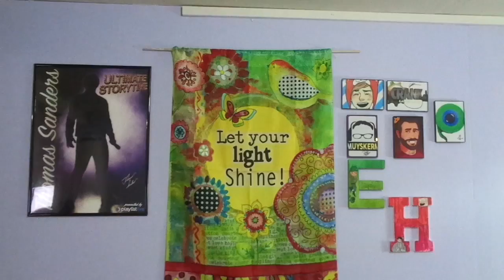How to fangirl!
I am going to show you how to fangirl like a pro!